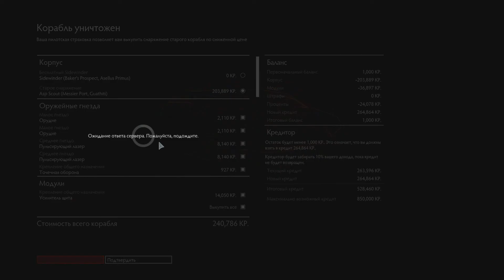[LETSPLAY] Тест микрофона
Видео притормаживает, в дальнейшем буду с этой проблемой разбираться.